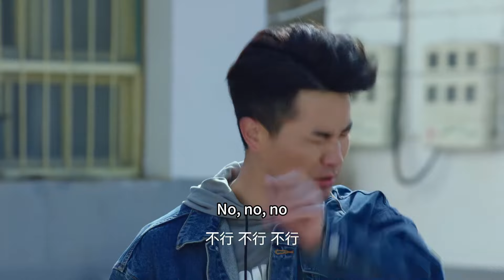🌷老公想挽回前妻，小三心碎選擇離開，老公慌了！ChineseDrama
剧名（Drama Name):【🌷日頭日頭照著我】